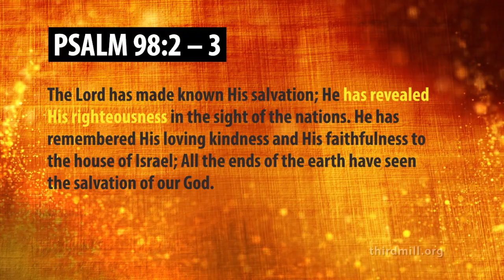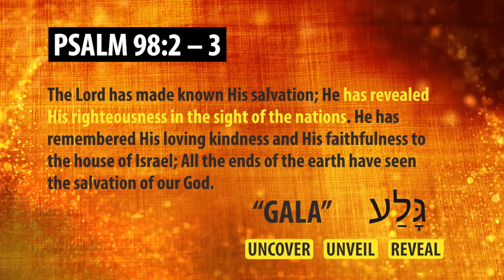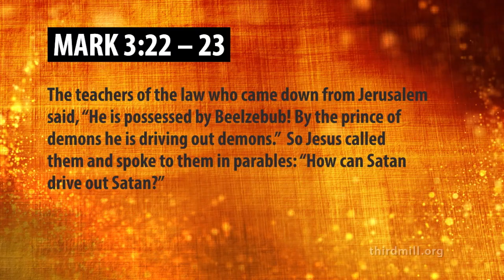Topic Video: God’s Revelation in Words & Acts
When we look at Scripture, it quickly becomes clear that the Bible often speaks of God revealing himself in his actions as well as words. Both word and act revelation are important for us to understand what God teaches us.

We all know from common experience that people reveal things about themselves in at least two ways. On the one hand, they can tell us what they are thinking. They can speak about themselves and what they want. But on the other hand, we can also learn a lot about other people by what they do. The ways they act reveal what kind of people they are.

When we look at Scripture, it quickly becomes clear that the Bible often speaks of God revealing himself in his actions.

For example, listen to the celebration of God’s revelation in Psalm 98:2-3:
The Lord has made known His salvation; He has revealed His righteousness in the sight of the nations. He has remembered His lovingkindness and His faithfulness to the house of Israel; All the ends of the earth have seen the salvation of our God. (Psalm 98:2-3, NASB)

Notice that in verse 2, the psalmist said that God “has revealed” his righteousness, using the Hebrew term “gala” (גָּלָה), meaning to uncover, unveil, or reveal. The psalmist said that God has revealed or uncovered his righteousness in the sight of the nations. But how does this passage say God did this? Was it by speaking the words, “I am righteous” to the nations? Not in this case.

Here the psalmist had in mind the display or revelation of God’s righteousness when he delivered his people. The revelation of which the psalmist spoke was an act of God. Act revelation of this more miraculous sort appears throughout the Bible. For example, the act of creation displayed the power and character of God. The Exodus of Israel from Egypt displayed his power over enemies and his love for his people. In a similar way, the establishment of David’s dynasty, the exile of Israel and Judah, the return from exile, the incarnation of Christ, the death and resurrection of Christ — all of these, and many other events recorded in Scripture, reveal God’s character and will.

At the same time, while evangelical biblical theologians have stressed the importance of act revelation, they have also affirmed the crucial need for word revelation, that is, verbal revelation from God. In the Scriptures, God does not merely act; he also talks about his actions. He explains his actions with words.

Consider for instance in Mark 3:22-23 how Jesus’ exorcisms were misunderstood by some and how Jesus gave the true interpretation of his actions.

The teachers of the law who came down from Jerusalem said, "He is possessed by Beelzebub! By the prince of demons he is driving out demons." So, Jesus called them and spoke to them in parables: "How can Satan drive out Satan?” (Mark 3:22-23).

Some people witnessing these great acts of God wrongly concluded that demons were exorcised by the power of Satan, but Jesus accompanied his actions with words to make it clear that he acted in the power of God.
The ambiguity of acts of God recorded in the Bible helps explain why word revelation regularly accompanied act revelation. God’s verbal revelation explained events to clarify their true significance.